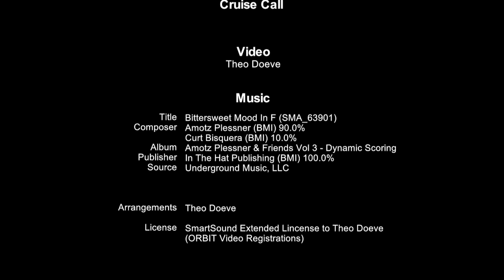Tuesday, May 17, 2022: Maiden Call Enchanted Princess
Het was een druilerige en grijze ochtend toen het cruiseschip Enchanted Princess dinsdagochtend rond 07:00 AM afmeerde aan de Holland-Amerika Kade. Het was dan ook erg stil op de Wilhelminapier, op enkele diehards na.
Het was de eerste keer dat dit cruiseschip de Rotterdamse haven aandeed.

Enchanted Princess is een Royal-class cruiseschip dat wordt geëxploiteerd door Princess Cruises, een dochteronderneming van Carnival Corporation & plc.
Princess voltooide in 2016 de bestelling voor haar vijfde Royal-klasse schip van de Italiaanse scheepsbouwer Fincantieri en haar kiel werd op 14 februari 2019 in Monfalcone gelegd.

lengte                                          :  330 m
Bouwwerkzaamheden gestart: 14 februari 2019
Tewaterlating                             :  6 augustus 2019
Gebouwd door                           :  Fincantieri
Bouwlocatie                               :  Monfalcone, Italië